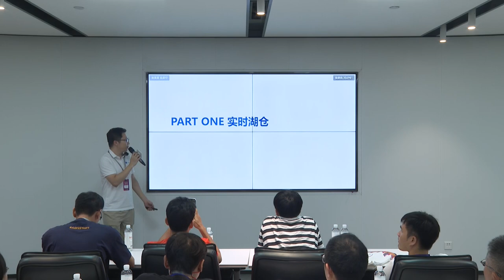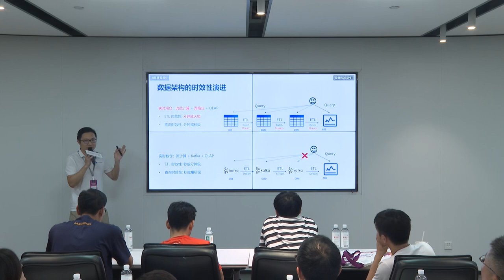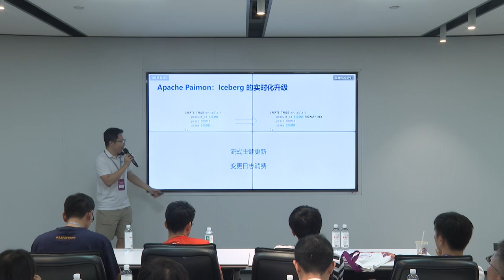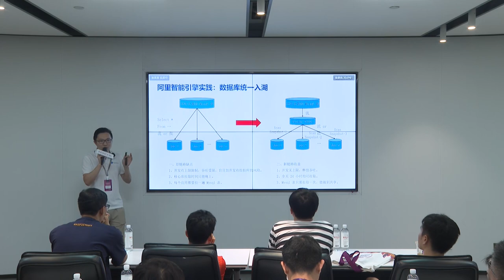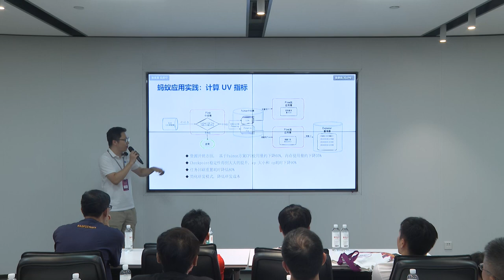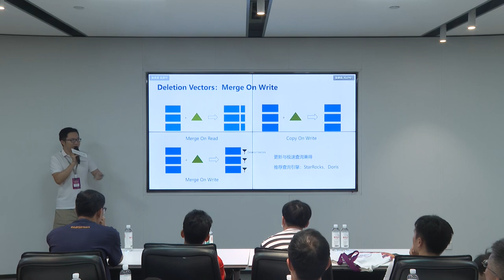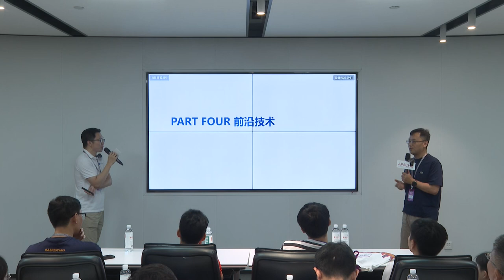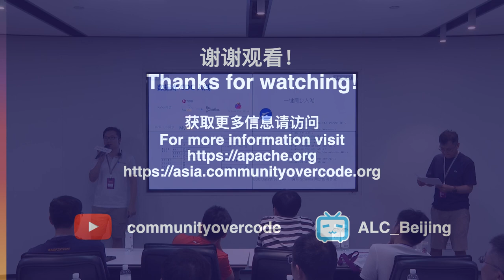Apache Paimon: Unified Data Lake for Stream & Batch & OLAP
Data Lake & Data Warehouse Track
Speaker: Jingsong Li
Title: PMC Chair of Apache Paimon, PMC Member of Apache Flink